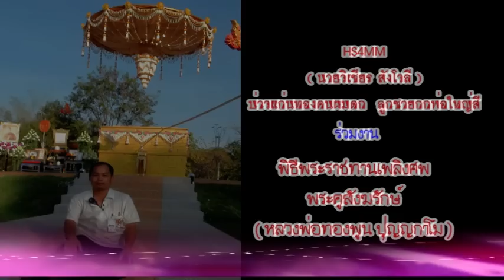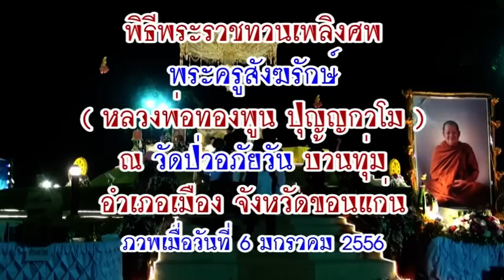พิธีพระราชทานเพลิงศพหลวงพ่อทองพูน ปุญญกาโม วัดป่าอภัยวัน จังหวัดขอนแก่น ชุดที่ 33